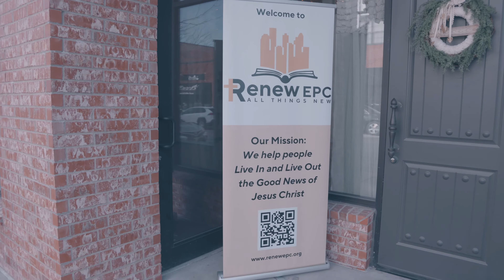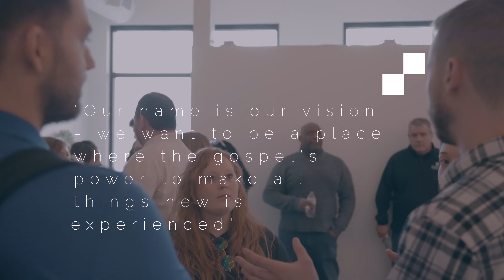Renew EPC Church Promo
We were able to provide a promo video for a local church known as Renew EPC.  Great people and great leadership!